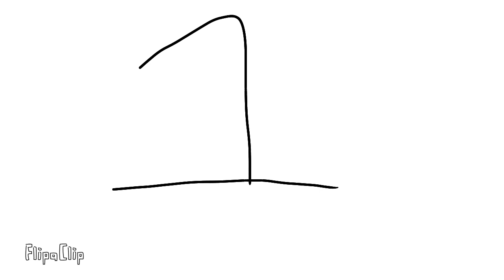Number 1 to 5555